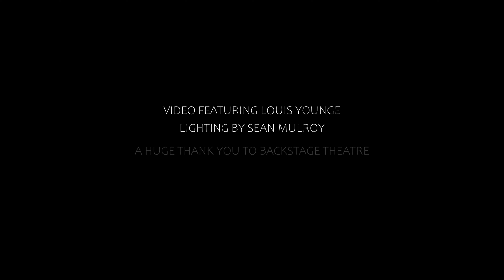eeffaa - Anhedonia (Official Music Video)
Hi guys, here's my first ever music video for my own original song 'Anhedonia'. Enjoy!